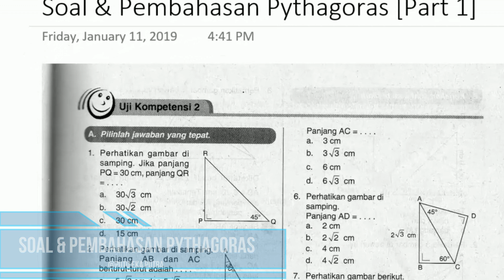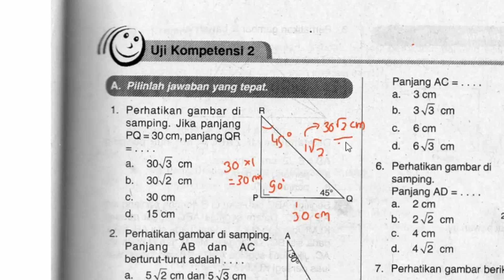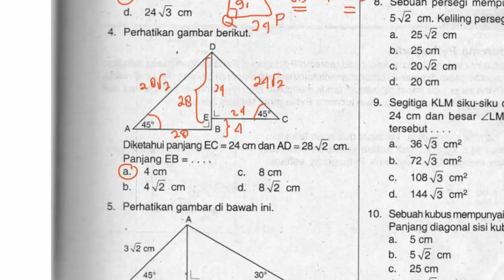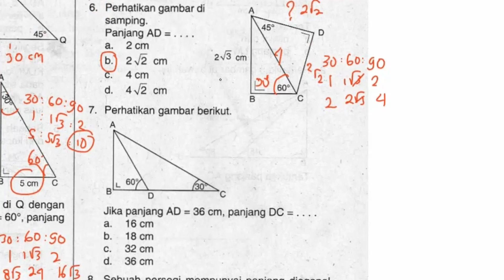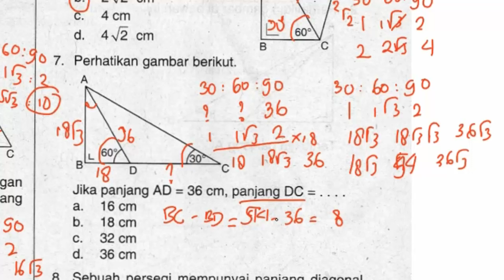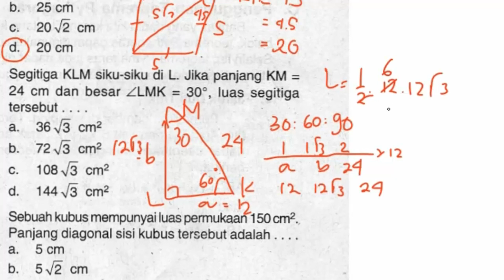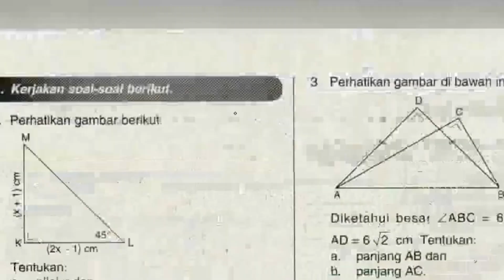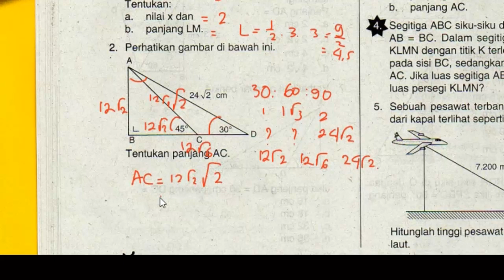Soal & Pembahasan Pythagoras Bagian 1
Video ini saya buat untuk menyampaikan materi soal-soal terkait teorema Pythagoras, Semoga bermanfaat ya